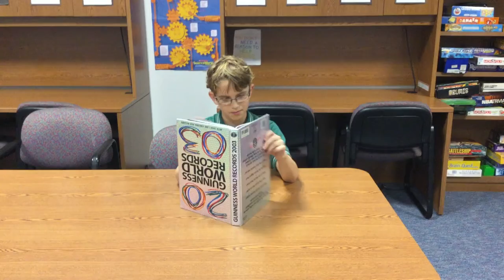Los anuncios 4/15 - Falcon Friends & Funniest Videos